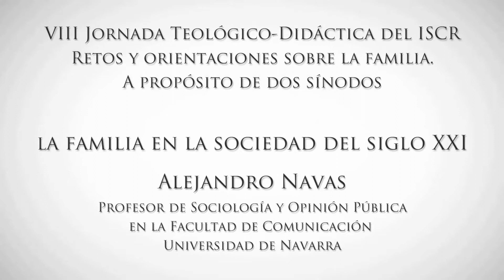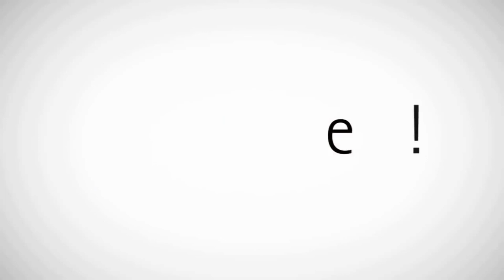“La familia en la sociedad del siglo XXI”. VIII Jornada Teológico-Didáctica del ISCR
El director del ISCR, José Manuel Fidalgo, presenta a Alejandro Navas, profesor de sociología y opinión pública en la Facultad de Comunicación de la Universidad de Navarra.
Sede del IESE. Madrid, 16 de marzo de 2015